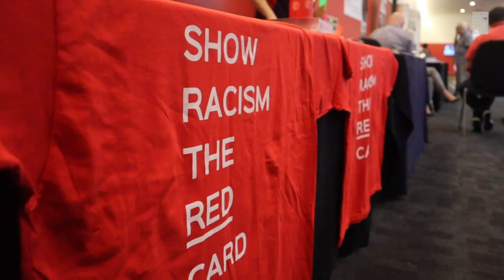"Racism is undoubtedly an issue in the workplace": Shadow minister Laura Pidcock MP talks to SRtRC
Labour shadow business minister Laura Pidcock talks to Show Racism the Red Card about the issue of racism in the workplace, what Labour plan to do to tackle it, and her affection for the charity.